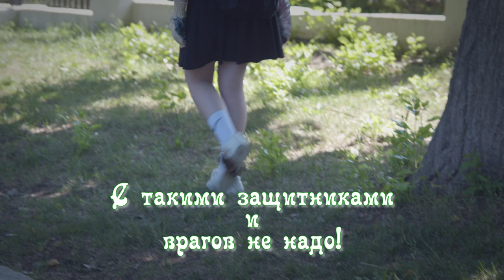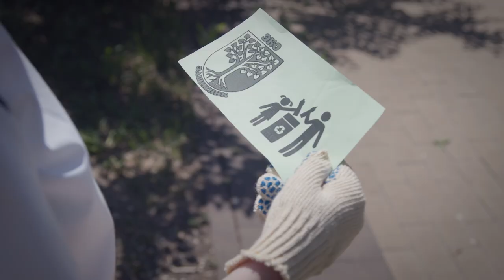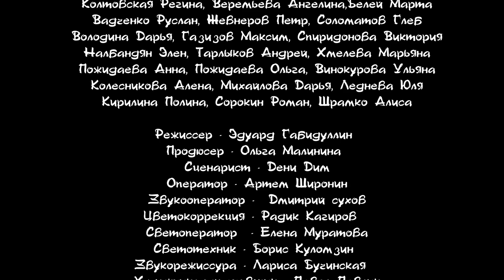С такими защитниками и врагов не надо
Фонд развития детского кино «Сотворение»
г. Самара